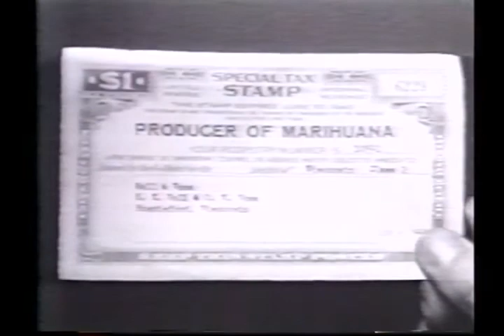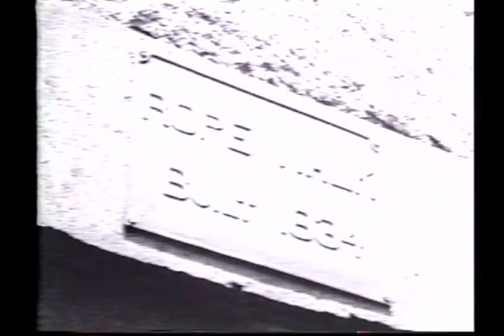Hemp For Victory, 1942 USDA film for farmers